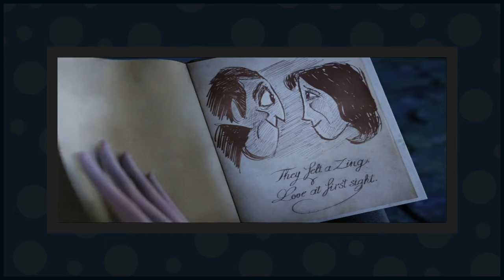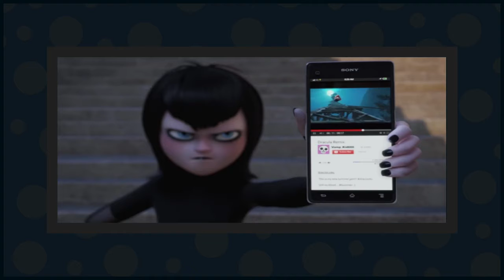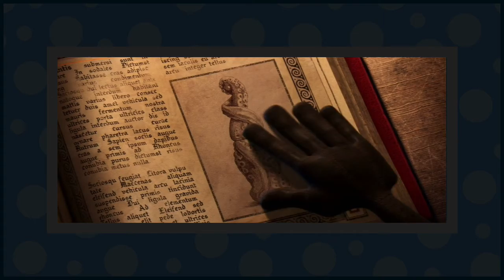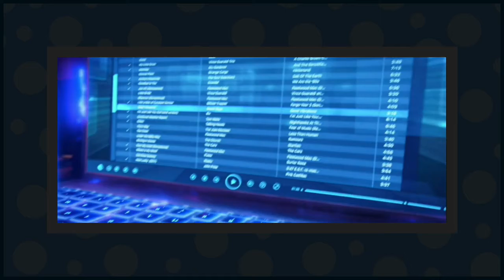4 historias de vampiros de C00L que NUNCA OLVIDARÁS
Hotel Transylvania es la primera película de la franquicia y se estrenó en los cines el 28 de septiembre de 2012. Se trata de un humano llamado Jonathan (Andy Samberg), que accidentalmente se topa con el hotel y se enamora instantáneamente de la hija adolescente de Drácula, Mavis. (SelenaGomez), y finalmente sale con ella, a pesar de que Drácula (AdamSandler) intenta mantener a Johnny alejado de su hija.

Hotel Transilvania 2 (2015)
Artículo principal: Hotel Transilvania 2
Hotel Transylvania 2 es la segunda película de la franquicia y se estrenó en los cines el 25 de septiembre de 2015. Se trata de Mavis y Johnny, que tienen un hijo mitad humano mitad vampiro llamado Dennis. Mavis piensa que Hotel Transylvania no es el lugar adecuado para criar a Dennis y quiere criarlo en California. Cuando Drácula se siente decepcionado porque Dennis no tiene habilidades vampíricas, ayuda a sus amigos a convertir a su nieto en vampiro. Las cosas se complican cuando aparece el padre de Drácula, Vlad (Mel Brooks).

Hotel Transilvania 3: Vacaciones de verano (2018)
Artículo principal: Hotel Transilvania 3: Vacaciones de verano
Hotel Transylvania 3: Summer Vacation es la tercera película de la franquicia y se estrenó en los cines el 13 de julio de 2018. Se trata de Drácula que se enamora de Ericka (Kathryn Hahn), bisnieta del cazador de monstruos Van Helsing (Jim Gaffigan). , mientras viajaba en un crucero con su familia.

Hotel Transilvania: Transformania (2022)
Artículo principal: Hotel Transilvania: Transformania
Hotel Transylvania: Transformania es la cuarta y última película de la franquicia y se estrenó en streaming a través de Amazon Prime Video el 14 de enero de 2022. Se trata de Drácula, ahora con la voz de (Brian Hull) y Johnny que se unen para encontrar una cura para volverse a sí mismos antes de que sus transformaciones se vuelvan permanentes.